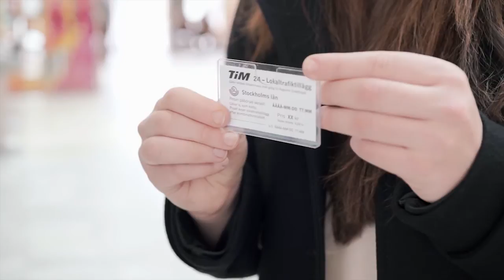Biljettfodralet Thumby för kortplånboken Thumb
Thumby är ett fiffigt fodral i samma storlek som ett kreditkort. Fodralet omvandlar en pappersbiljett till ett plastkort som skyddar och möjliggör smidig förvaring ihop med andra kort. Fodralet gör det möjligt att förvara pappersbiljetter, kvitton eller sedlar i kortplånboken Thumb.

Thumby har ett stilrent och funktionellt formspråk. Urtaget i mitten är utformat så att det som förvaras snabbt kan plockas ut vid behov. Fodralets storlek är som ett kreditkort vilket gör att det smidigt kan förvaras i kortplånboken Thumb.